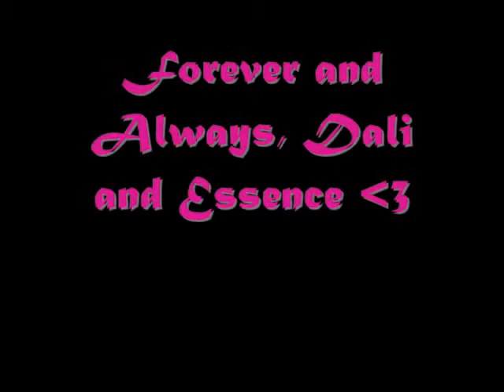Dali and Essence- You and Me!